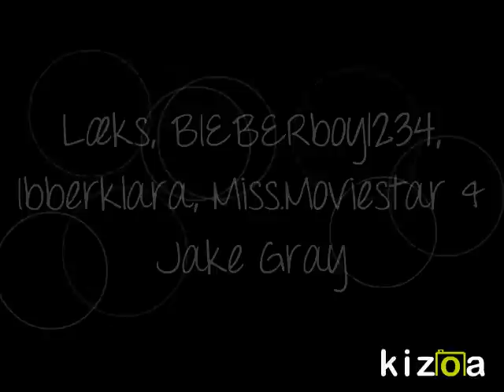FRIENDS! Jake og Silkes eventyr!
Nogle gange leger Silke og Jake udklædning ..